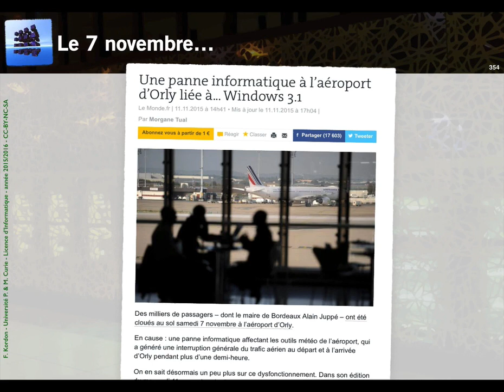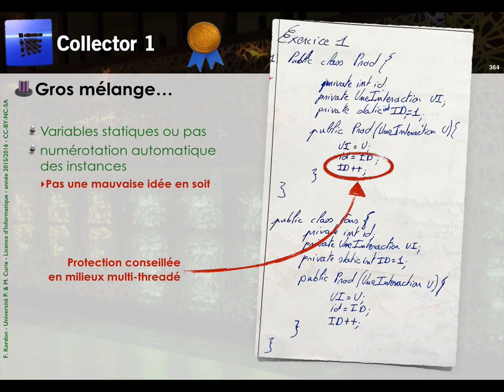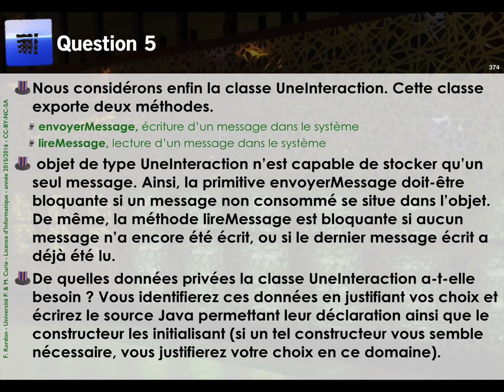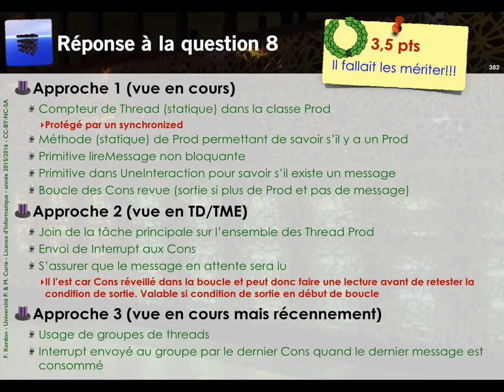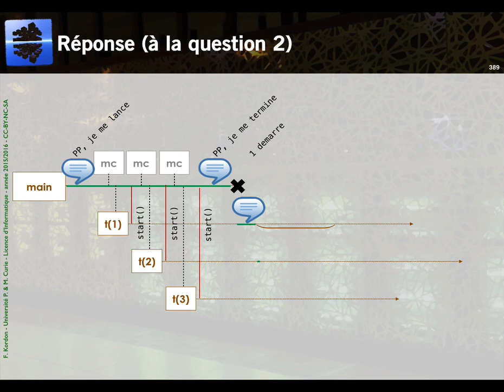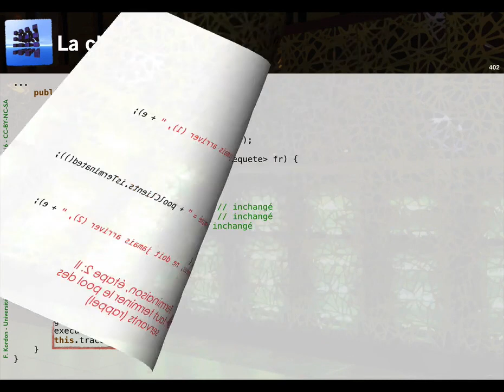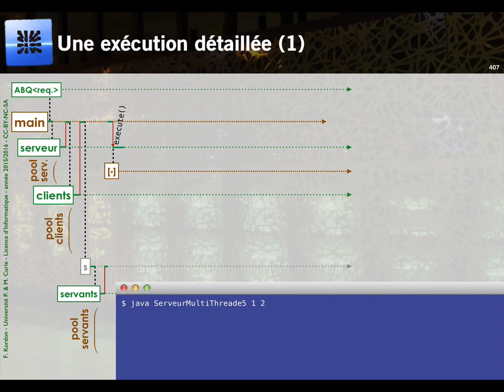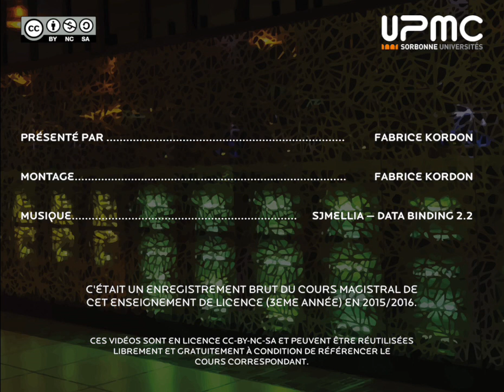3I001 — cours N°09 du 17 novembre 2015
Mise à Jour (automne 2017): cette version du cours est ancienne et il est recommandé de regarder le nouveau jeu de vidéos

Il s'agit de la vidéo brute du cours donné le 17 novembre 2015 pour l'unité d'enseignement «programmation concurrente» (3I001) de la licence d'informatique de l'UPMC.